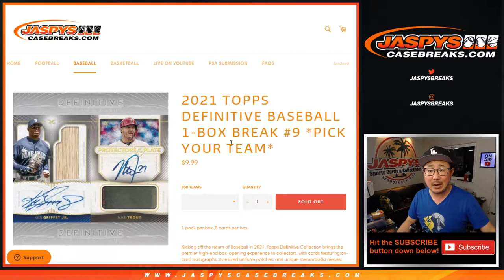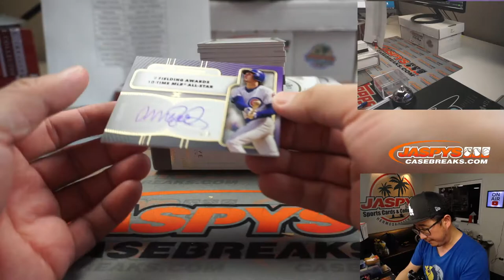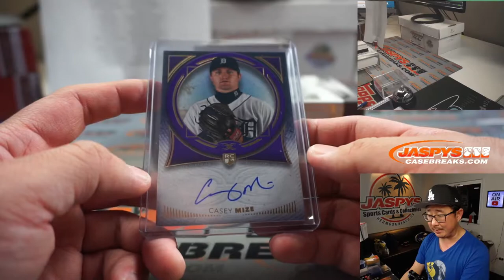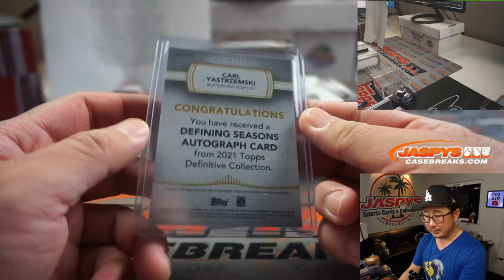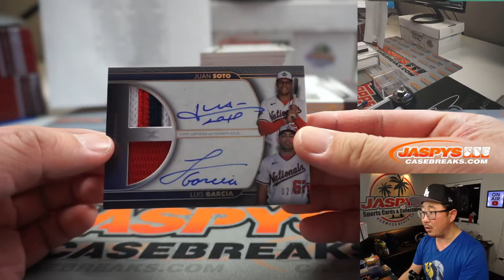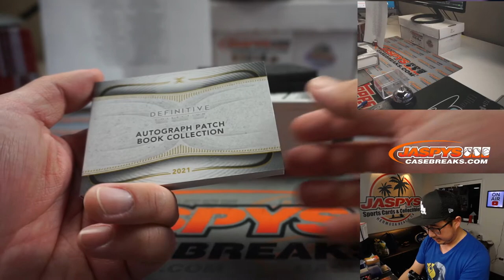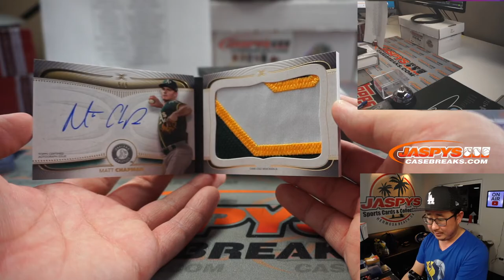Fr, 04.02.21 // 1Box PYT #9 // 2021 Topps Definitive Collection Baseball (MLB)